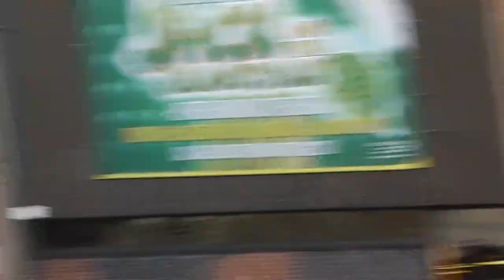Rotherham Buses November 2011